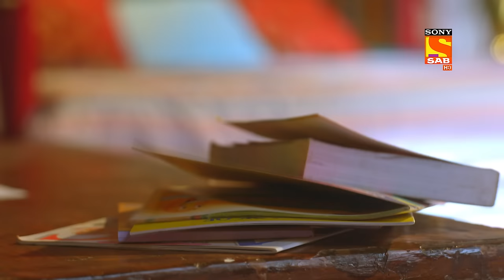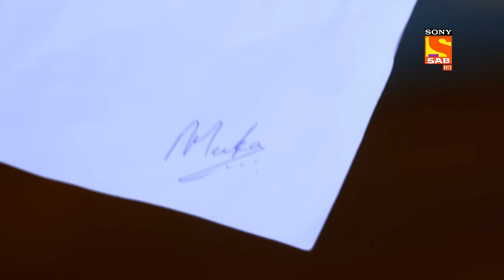Superpowers - Shubh Laabh - Apkey Ghar Mein - Ep 279 - Full Episode - 8 Aug 2022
Episode 279: Superpowers
Savita asks Maa Lakshmi how the thing Maenka Ji is touching is turning into gold. Also, you know her intentions then also you're fulfilling her every wish. How her wishes are fulfilled and how this can happen. I'm not the only god there are many, Savita. Thereafter, Savita realized, that her wishes must be getting fulfilled because of Shree.